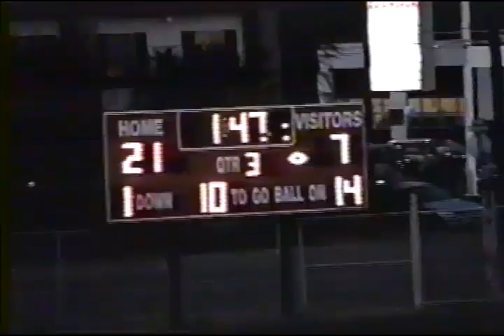Aug 28 1999 NWFL Tbolts vs V Cougars